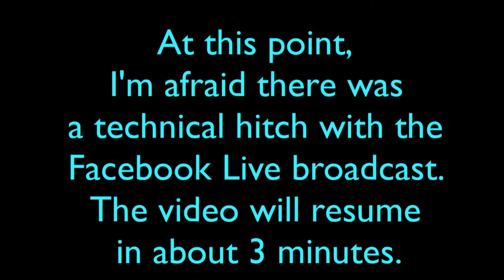Persolaise Love At First Scent 05 - live perfume reviews feat. Guerlain, Amouage, Zegna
This was a Facebook Live broadcast streamed on Friday 25th August 2017. Unscripted. Unedited. Unrehearsed.

Perfumes covered in this video include:

Lui from Guerlain
Naja from Vero Profumo
Elements Of Man: Integrity from Ermenegildo Zegna
Garden Roses from Burberry
Beach Hut Man from Amouage

(Samples of the above were provided by the brands, except Naja, which was provided by Bloom Perfumery, Covent Garden, London.)